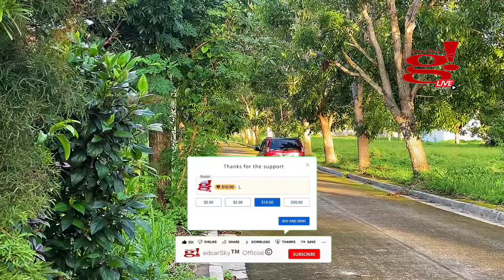Morning routine with kids and kulitan naman kay Olaf the cat